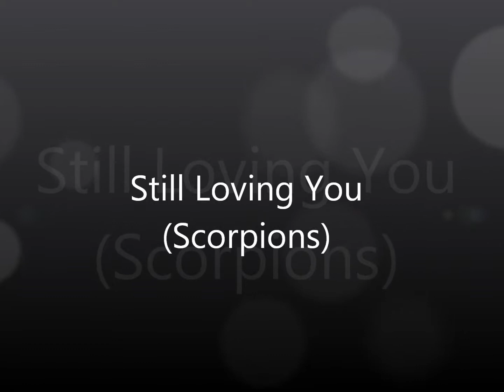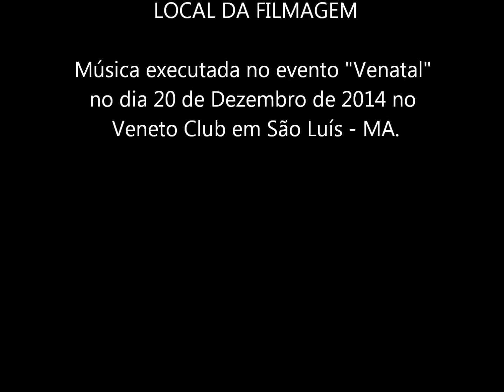Still Loving You (Scorpions)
Música interpretada pelo violonista Alessandro Freitas e a percussionista Luana Ferreira no evento "Venatal" no dia 20 de Dezembro de 2014 no Veneto Club em São Luís - MA.